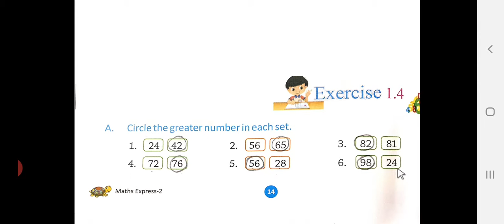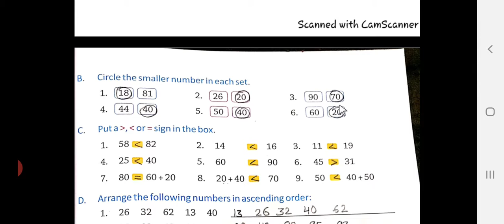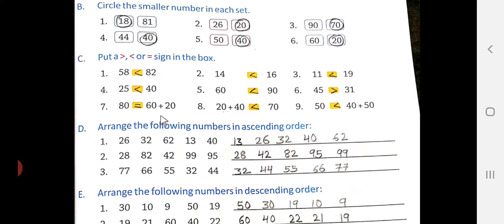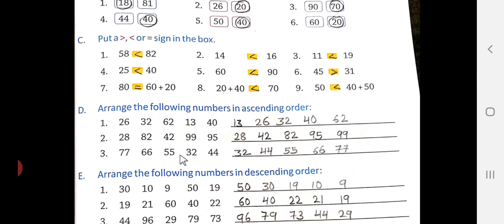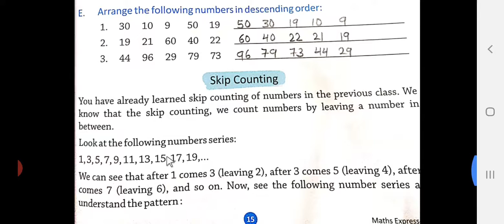Class 2 , Ex 1 4 , Sub Maths